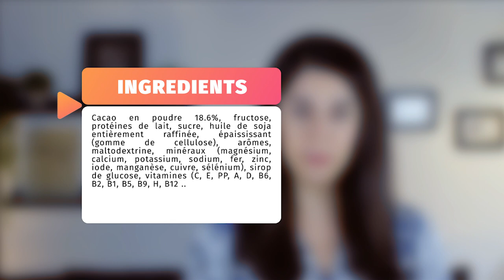5 aliments qui sabotent votre Perte de Poids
Bonjour personne saine !

Aujourd'hui je vais vous montrer 5 aliments qui sont très consommés et conseillés partout autour de nous à chaque fois que nous parlons de diète, mais qui en vérité peuvent être en train de SABOTER votre stratégie de perte de poids et de vous faire prendre du poids au lieu d'en perdre...

Le choix des aliments est ce qui va définir, en grande partie, si votre perte de poids sera facile ou difficile.

Quand vous consommez ces 5 aliments pendant un processus de perte de poids vous pouvez êtes en train de rendre votre vie plus difficile tout en rendant plus lente votre perte de poids.

J'espère que cette vidéo vous sera utile ! Et si c'est bien le cas, n'hésitez pas à la partager :)

Je vous souhaite une belle journée et un excellent week-end !

Renata